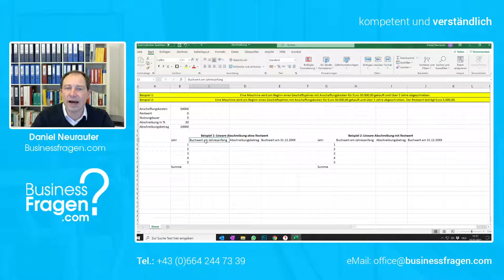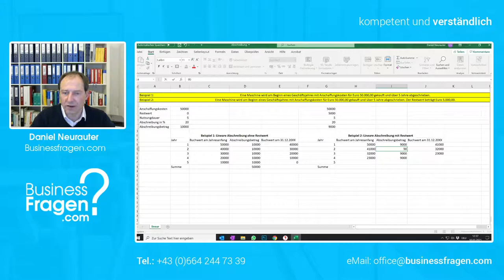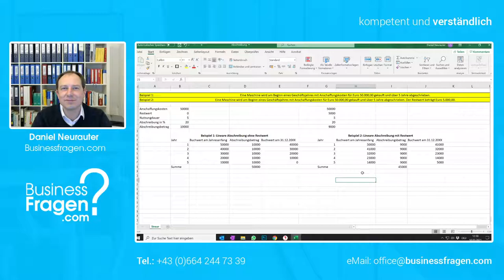Lineare Abschreibung mit und ohne Restwert - Lineare Abschreibung Excel Beispiel berechnen!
In diesem Video lernen Sie richtige Berechnung des Abschreibungsbetrages sowie die Funktionsweise der linearen Abschreibung zu verstehen. Die lineare Abschreibung mit und ohne Restwert wird anhand von zwei Beispielen praktisch dargestellt.